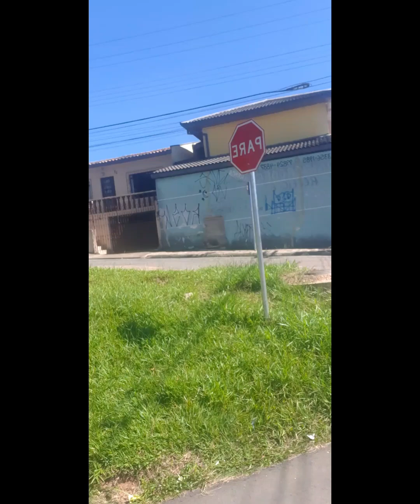Caos na entrada do Conjunto Vila Nova Esperança Atuba 1 Curitiba Pr - Centran e suas Idéias De Marte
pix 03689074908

ESSE CANAL É UM BLOGGER DE TUDO QUE ACONTECE EM MINHA VIDA, POIS COMPÕE INVESTIGAÇÃO DE LUGARES ASSOMBRADOS, ROLÊ TURISMO, SERVIÇOS VOLUNTÁRIOS A PREFEITURA DE CURITIBA PR, ETC.

ESCOLHA A SUA PLAYLIST DE VÍDEOS QUE ESTÃO NO CANAL.

USO O MESMO NOME NO HISTAGRAN KWAI TIKTOK LINKDING FACEBOOK

PARTICIPANDO DAS GRAVAÇÕES DO CINEASTA ANDRÉ ELIAS NO FILME ANDRÉ ELIAS " MANÉ DA ROÇA O FILME BRASILEIRO QUE ESTRÉIA EM 2025.